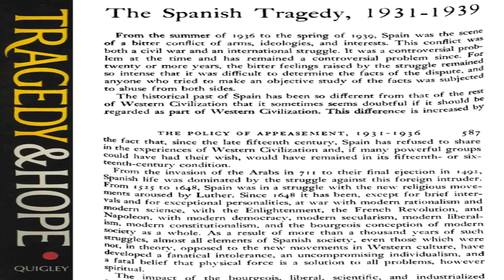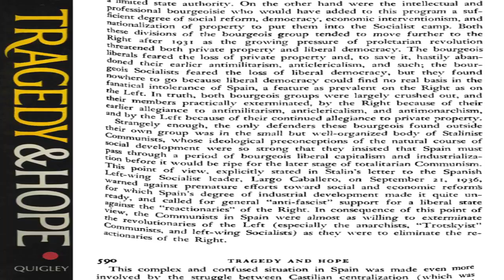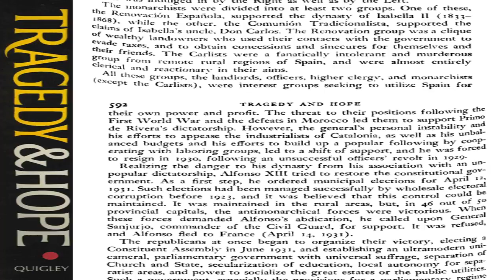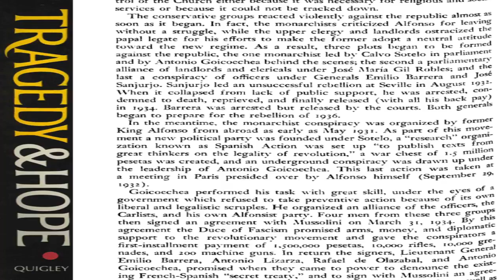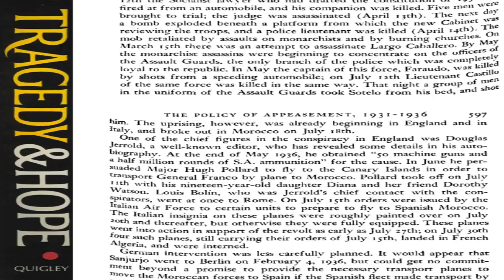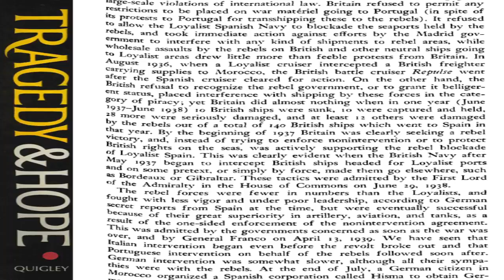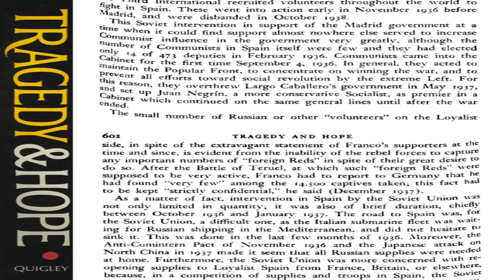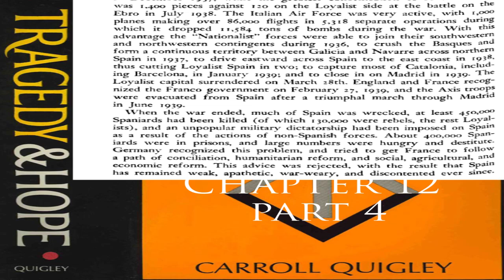Tragedy and Hope A History of the World In Our Time Ch 12 part 4 Audiobook